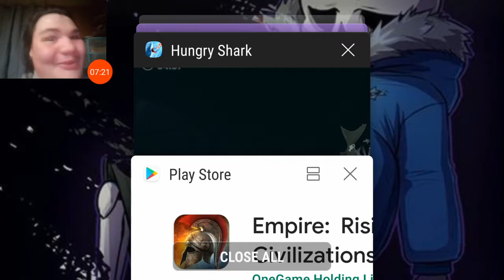Hungry Pumpkin 2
Level 10 achieved hope you like the show watnt to see more let me know